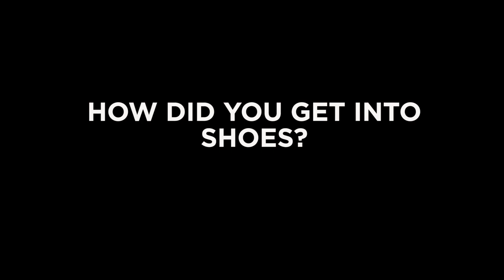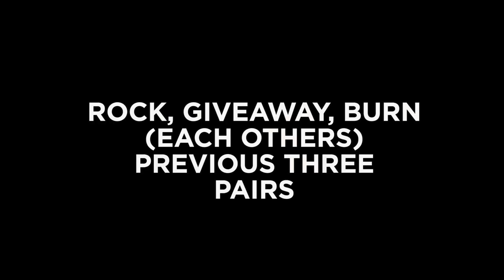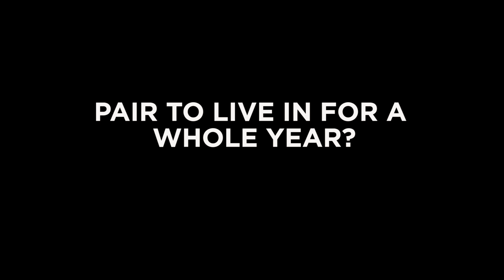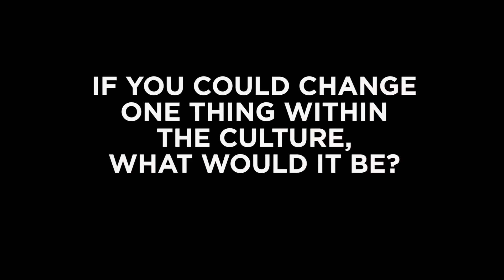The only way is Crepe City - Pathman & Lakshman Ruthirapathy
The only way is Crepe City, is a video series where members of the Crepe City community, tell us about themselves, show us their shoes, and discuss the current situation when it comes to sneakers!

If you are unsure what Crepe City is, check out their facebook

All filming/editing was done by me. I am in no way skilled when it comes to this. I'm hoping that with time, and practise (like doing more of these) that the quality of both shall improve. Bare with me in the time being. I shall take any tips onboard.